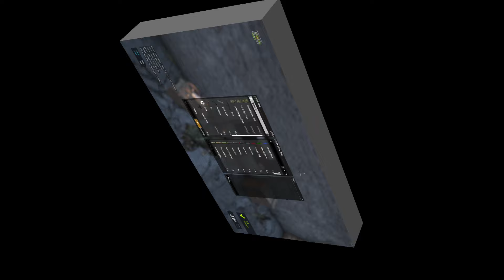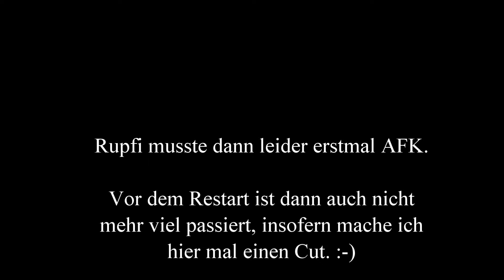Ein neuer Start - EXO Chernarus #1 - Arma 3 Exile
Bewertungen sind willkommen, ebenso wie konstruktive Kritik ;-)
Werde jetzt erst Mal ein paar Tage Zwangspause haben weil mein PC ohne CPU nicht laufen wird.

Nach langer Suche um mal einen anständigen Server zu finden, der nicht mit lauter Bullshit oder dämlichen Regeln verseucht ist, sind wir gestern auf den EXO-Chernarus-Server gestoßen.
Gut besucht, ausgewogene Lootqualität und -quantität, sehr interessante Features und aktive Admins..

Ich bin gespannt was auf dem Server noch alles geht und habe mir gedacht die Videos vielleicht ein bisschen "ausführlicher" zu machen und auch das Looten und Zeug farmen mit drin zu lassen. Das habe ich ja normalerweise immer rausgeschnitten.
Wobei ich da Mal sehen muss wie interessant das eventuell ist sich das überhaupt anzugucken..

Ein typisches "Let's Play" (wie ich es mir immer vorstelle) wird es trotzdem nicht, sondern eher ein "Watch me play". Ich werde ja weiterhin mit Roofers kommunizieren und nicht direkt mit dem Zuschauer.

Danke für's Zuschauen und nen Kommentar mit Anregungen oder konstruktiver Kritik ist immer gern gesehen. ;-)

Rechenknecht: i7 4790K / Z87 / 16GB RAM / R9 290X
Videoschnitt: CyberLink PowerDirector 14
Aufnahmemikrofon: AntLion ModMic 4.0